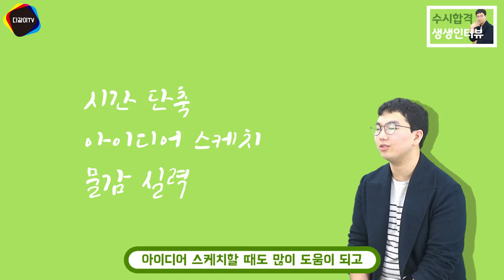2019수시합격!_명지대학교 시각디자인과 합격생의 생생 인터뷰~_다같이미술학원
2019 명지대학교 합격생의 생생인터뷰~